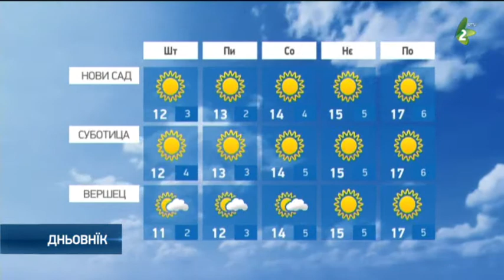Ютре будзе сухо зоз длугшима слунечнима интервалами/Hvilja 13 okt 21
Наютре будзе сухо зоз длугшима слунечнима периодами, алє жимно. Температура и далєй под просеком за тоту часц рока. Витор будзе слаби сиверозаходни, а воздушни прицисок над нормалу.